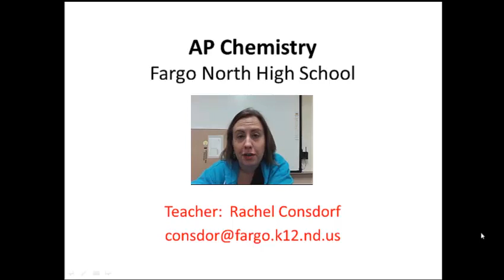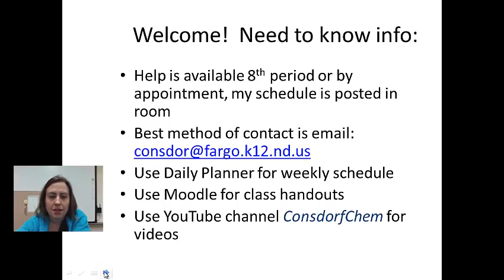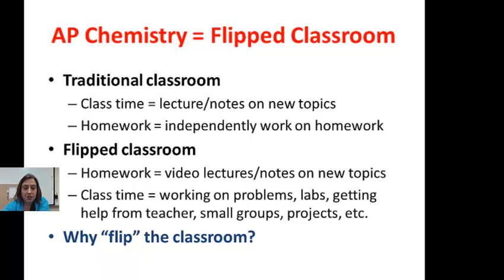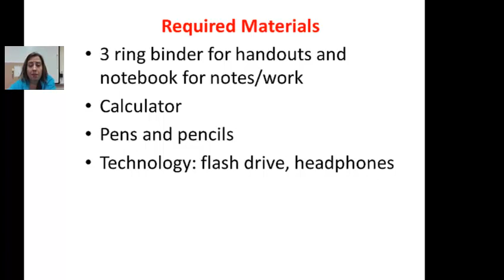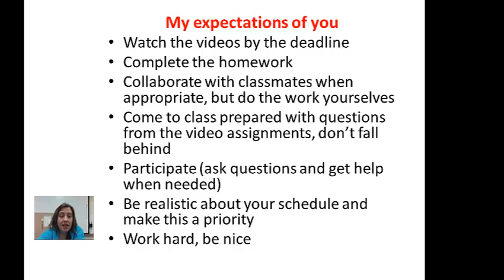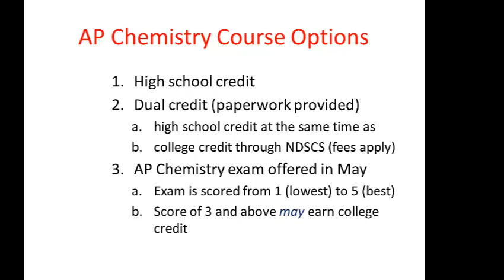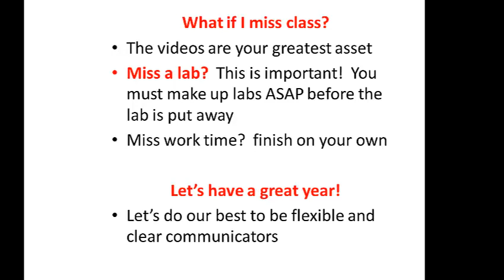AP Chem Expectations and Info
To my AP Chemistry Students,
Watch this video with your parent or guardian!